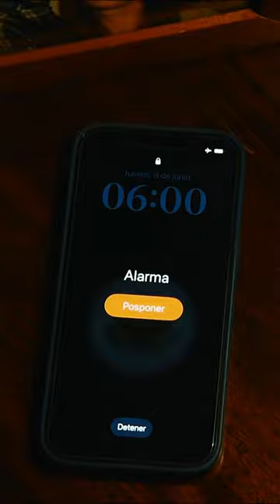Embajadora Heide B. Fulton en Uruguay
¡Estoy encantada de servir a mi país como Embajadora de los Estados Unidos en Uruguay!

Te invito a ver un video de “un día en mi vida” para conocer más acerca de mis prioridades en Uruguay.

Quiero conocer tu opinión. Comparte conmigo qué hace a Uruguay especial para ti, con el hashtag ComoUruguayNoHay ¡Hasta pronto!